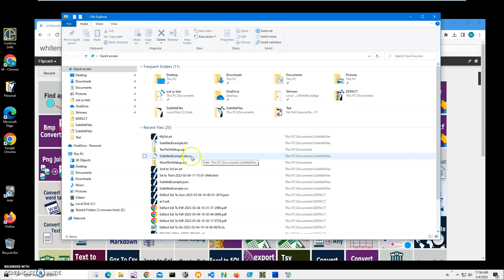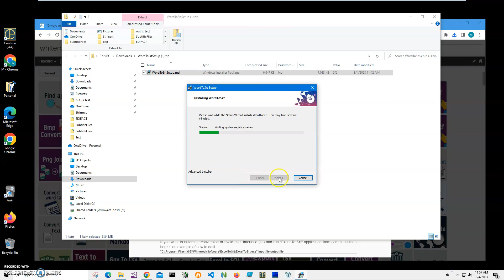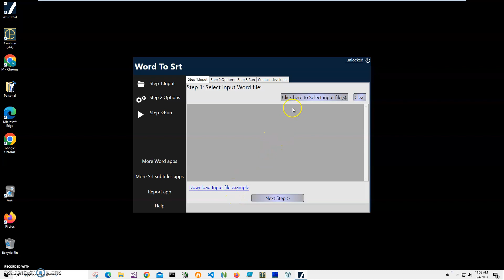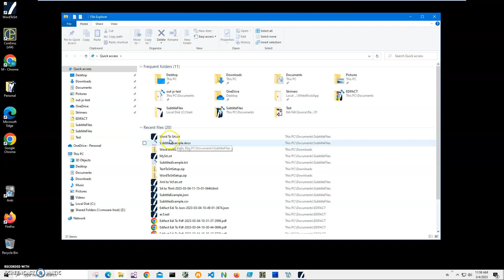how to convert Word docx To Srt file